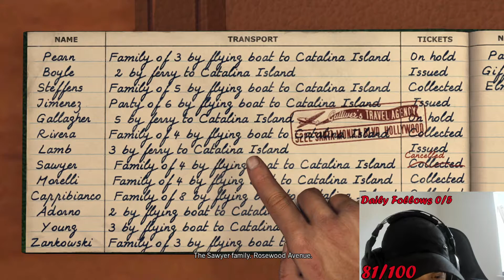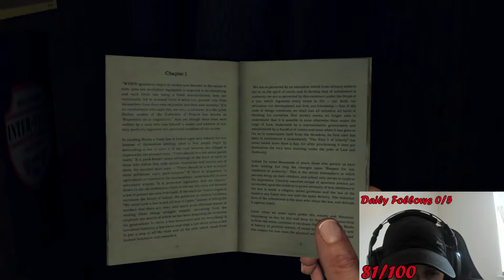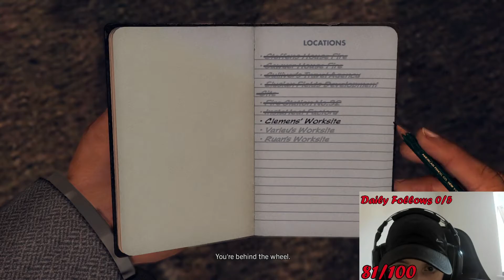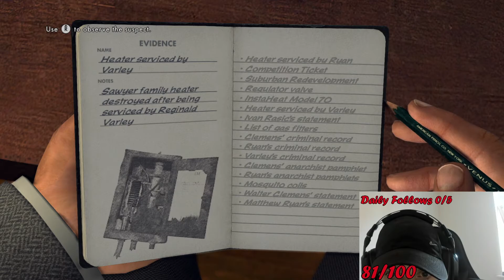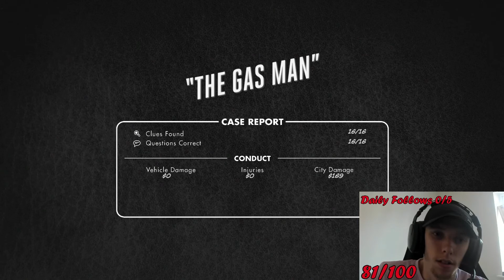LA Noire Part 18 Walkthrough...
LA Noire Part 18 Walkthrough PS4...